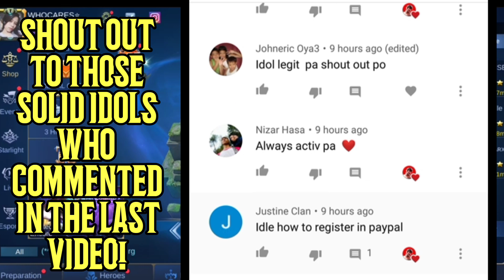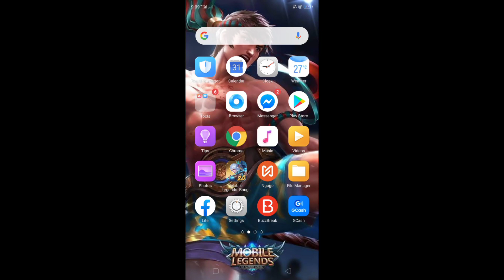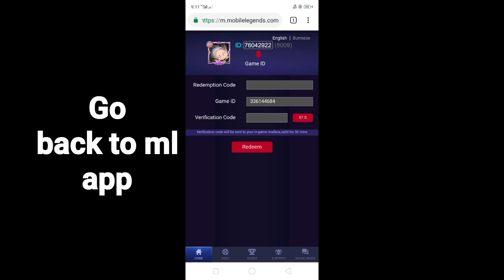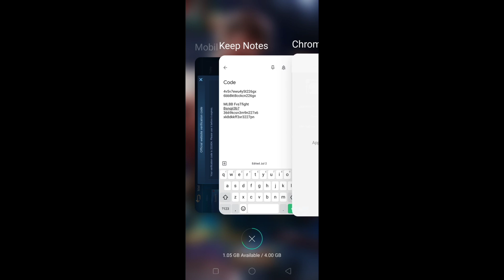CODE THAT STILL WORKING REDEEM 100% NOW WHILE NOT EXPIRE | MOBILE LEGENDS 2020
MUSIC THAT I USED:
NEFFEX
UNKNOWN BRAIN
NCS
THEFATRAT

A: Fanny, gusion and Chou

A: Im using OPPO F7 for my videos but have a bit lag thats why i want a new phone

William'sTube Jr.

Redemption Code update 2020
Redeem code Mobile Legends
Free diamonds
Earn Diamonds
Bug in Mobile Legends
Redeem Code MLBB